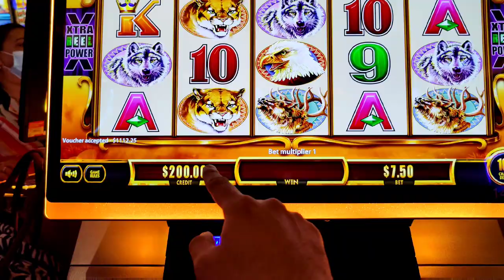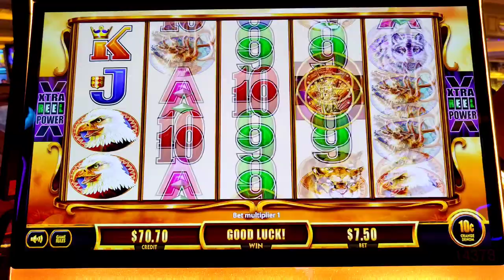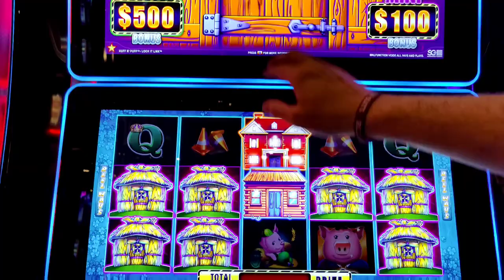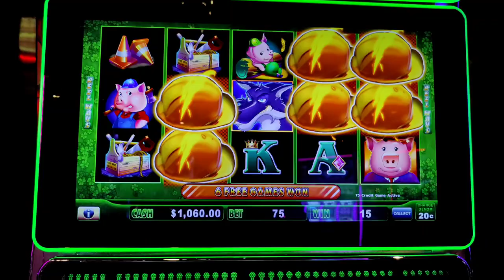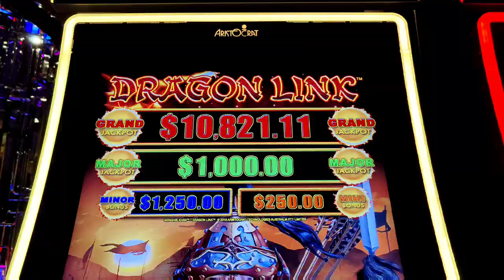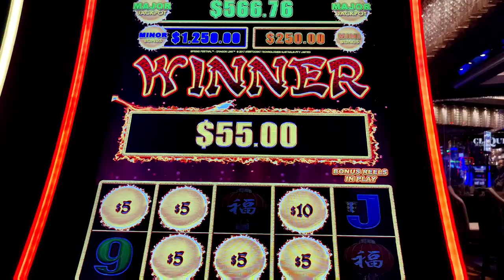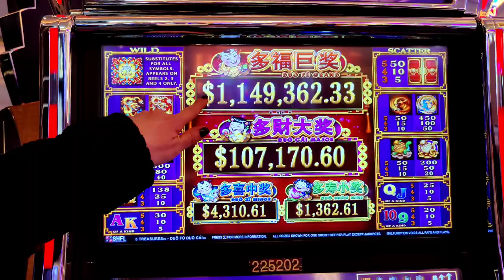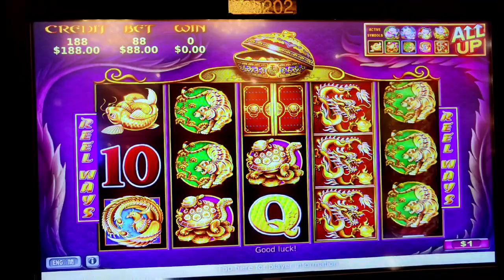$88 Bets on 5 Treasures! Balls to the Wall in Vegas with Friends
Jackpot hunting with friends during my March birthday trip to Vegas!  Featuring high limit Buffalo Gold Revolution and Buffalo Gold, Huff n' Puff, Dragon Link Genghis Khan and Spring Festival, and another showdown with the dollar denomination 5 Treasures machine at Palazzo.   @LoriLuckbox , @GambleholicQueenSlots , @VicTSlots , Baby Girl Karen from @Slot Gypsies Travel, @LuckyLindsSlots , Gregory and Jordan.